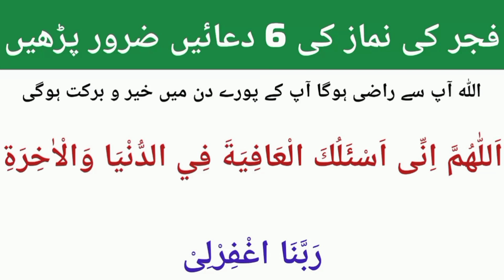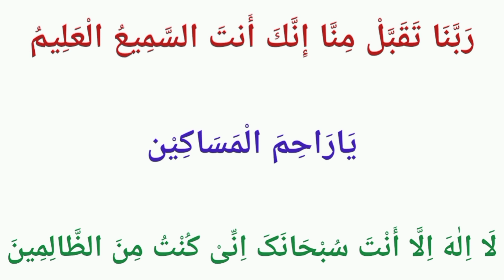Fajar ki Namaz ki Duain | Dua For Fajar ki Namaz | Thanks to my Allah | Learn Quran with Aisha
Fajar ki Namaz ki Duain
Dua For Fajar ki Namaz

JAZAK'ALLAH!